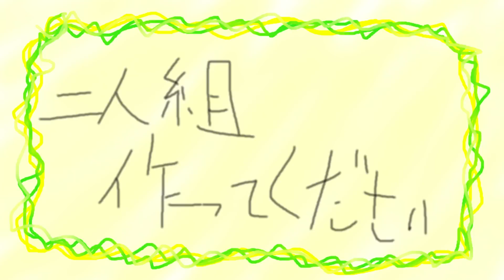フリーダムに「二人組作ってください」をやってみたら、天使と悪魔が出てきた！！！【アニメ】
フリーダムに「二人組作ってください」をやってみたよ！！！
これは本当に地獄の呪文だよね！！！
でも、乗り越えねばならぬのだ！！！

■「ダバランティス」シリーズ

M10【MV】「自由なる者達」/ダバランティス【＿＿（アンダーバー）/＋α／あるふぁきゅん/高木朋弥/ナノ/nero/NORISTRY】

フリーダムに「プレゼント」をやってみたら、車買ってくれたのか！？！？！？【＿＿（アンダーバー）】

フリーダムに「グリコのおまけ付き」をやってみたら、おまけが付き過ぎたｗｗｗ【＿＿（アンダーバー）】

フリーダムに「亀が喋るやつ」をやってみたら、夢を壊された件ｗｗｗ【＿＿（アンダーバー）】

【アカペラ】米津玄師「海の幽霊」 を歌ってみた【＿＿（アンダーバー）】/ Spirits of the Sea -Acapella Cover

(Disney) Friend Like Me -Acapella Cover /【アカペラ】「フレンドライクミー」 を歌ってみた【＿＿（アンダーバー）】

2009年動画投稿サイトで活動を開始し、累計動画再生数は9,000万回。 2013年 Zepp Tokyoでのアンダーバー初のワンマンライブでは、 チケット即日完売を達成。これまでに5度のワンマンライブを成功させている。